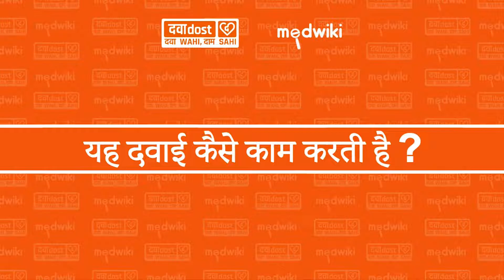Susten SR 300mg Tablet In Hindi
Susten SR 300 Tablet In Hindi

Composition- Progesterone (Natural Micronized) (300mg)

Introduction
Susten SR 300 Tablet is a natural female sex hormone, progesterone. It is used to treat menstrual and pregnancy-related issues that are caused due to hormonal imbalance.

Susten SR 300 Tablet is also prescribed along with estrogen as a part of hormonal replacement therapy for preventing endometrial hyperplasia (thickening of the lining of the uterus).  It should be taken with food. It should be taken at the same time each day to get the most benefit. You should continue taking it for as long as your doctor has told you to, even if you feel well.

The most common side effects include abdominal bloating, abdominal pain, dizziness, headache, depression, breast tenderness, hot flushes, vaginal discharge, joint paint, and urinary incontinence. Side effects are more common during the first few weeks and usually lessen as your body gets used to the medicine. You may also experience bleeding or spotting between your periods, consult with your doctor if it happens frequently.

Before taking this medicine, inform your doctor if you have, or have had, breast cancer, unusual bleeding in the vagina, or liver disease. You will probably have several tests both before and during treatment to check your womb.  Also, tell your doctor what other medicines you are taking as some may affect, or be affected by, this medicine. In general, it is advisable to avoid alcohol and smoking. -